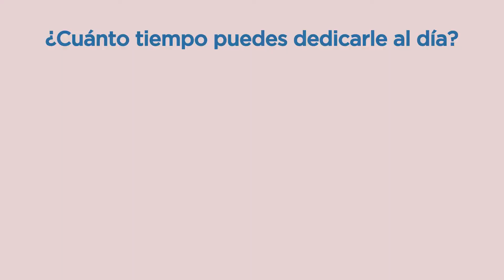¿Cómo escoger al perro ideal?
Si estás pensando en adoptar un perro ¡estás de suerte! En este vídeo te damos las claves para que hagas una adopción responsable.

No es lo mismo que busques un perro con el que practicar deporte que el perro ideal para tus hijos, que pases la mayor parte del día en casa o que viajes constantemente... Cada raza, además, necesita sus cuidados específicos, así que investiga bien antes de decidirte.

Un perro no es un juguete, piénsalo bien y, si tienes cualquier duda, consulta a nuestros veterinarios, es gratis :)